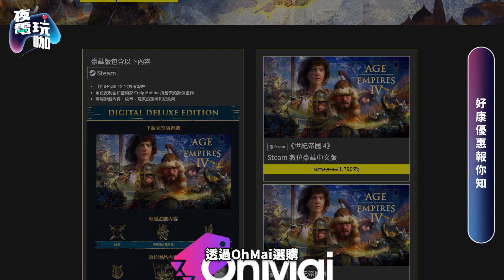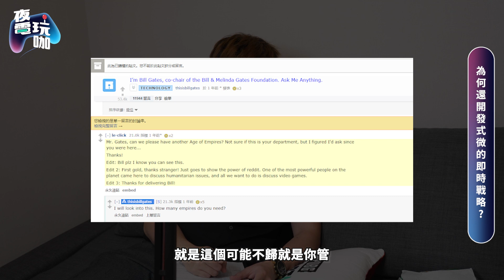逐漸沒落的RTS即時戰略，讓SoBaD燃起希望的《 世紀帝國4 》究竟有沒有辦法讓RTS再次偉大？！《夜電玩咖 精華#013》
伐伐伐伐木工！《世紀帝國 4》PC Steam 中文標準版只要 NT 1,390 元，立即前往夜電玩咖專屬賣場購買並贊助支持本節目：

《夜電玩咖 EP.12精華》
《俠盜獵車手三部曲：決定版》Nintendo Switch 實體零售版將於 2022 年上半年推出，帶來首次官方中文化讓你重溫經典劇情，上市前也將開放夜電玩咖專屬預購賣場，敬請期待！

曾經締造台灣電競元年並紅極一時的RTS即時戰略遊戲，如今卻逐漸沒落，前陣子《世紀帝國4》終於上市了！究竟這次做了那些改變，有沒有辦法讓RTS再度偉大呢？我們來聽我們本集的特別來賓兼主持人—SoBaD，讓他來告訴我們他熱愛RTS的原因，以及《世紀帝國4》的改變！

0:00 本集預告
0:21 開場
1:16 即時戰略的魅力所在?
3:32 過去即時戰略盛行的原因?
4:12 過去的電競元年們
5:02 即時戰略編輯器才是本體
5:28 世紀帝國電競圈的鄉野傳說
6:20 為何還願意開發沒落的即時戰略?
7:31 世紀帝國三為何不紅?
10:48 四代那些讓新手好上手的細節
12:06 四代加分的小細節與勝利機制
13:55 對於即時戰略的期待
14:13 第一季正式結束!感謝大家支持!

【工作人員名單】
主持人 Cast：Lice、SoBaD
拍攝 Cameraman : 維尼
後製 Editor : 維尼
封面 Cover : 維尼